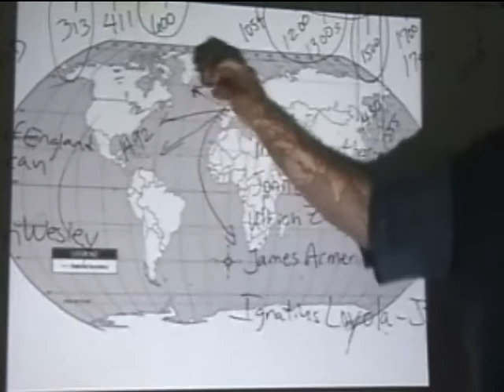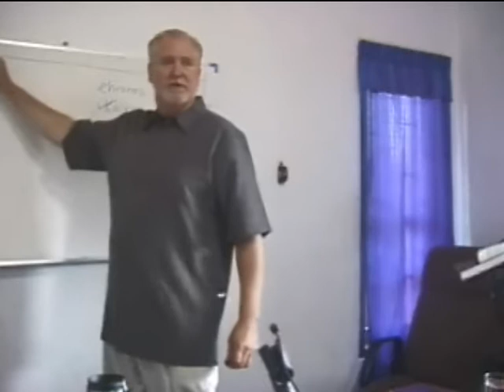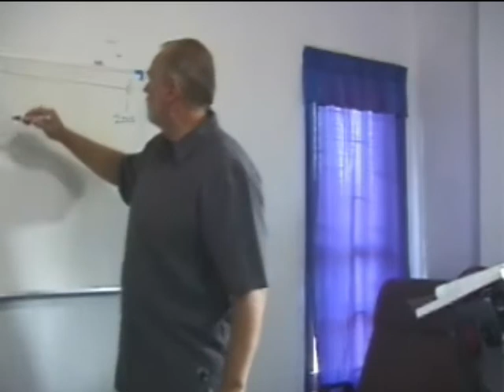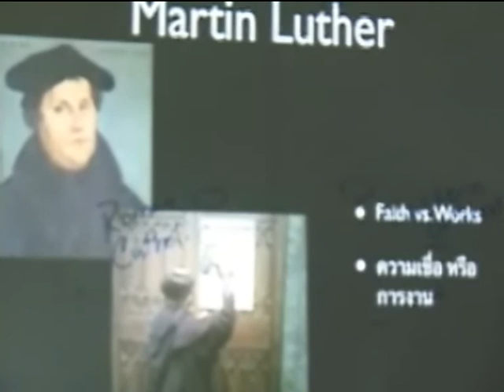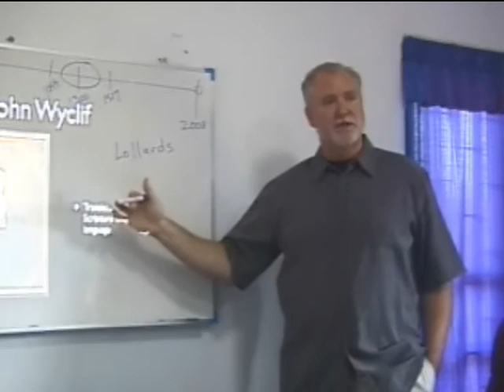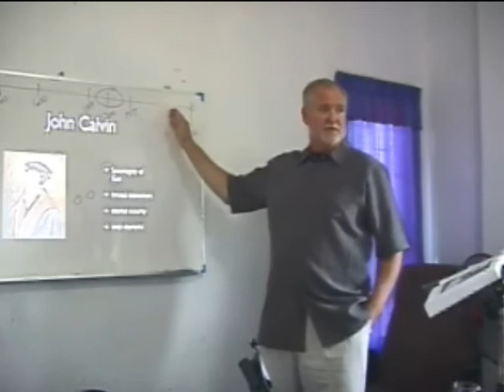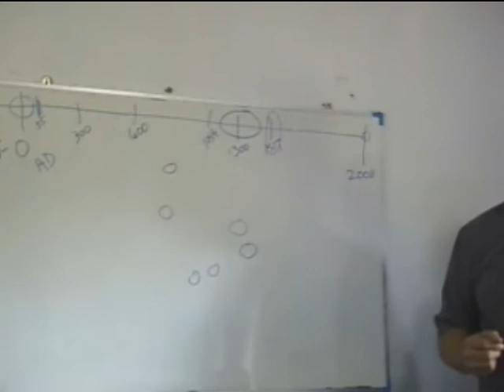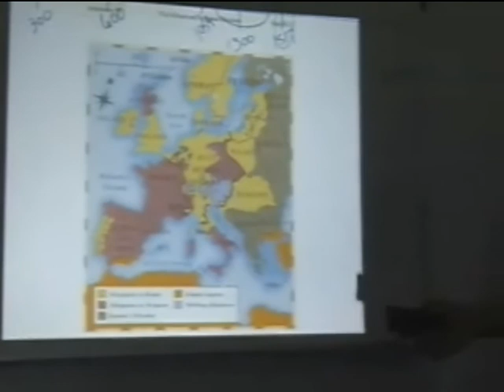Ceuˇ Caoˬ ve Raˍ zaˍ vaˍ - 5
Laˇhu Hkawˇ Henˇ - Awˬ Lawn Ngaˇ
N.Z.R. sheh k’ai shehˍ hpaˇ hpehꞈ la tuˬ liꞈ hpu heˇ ve.